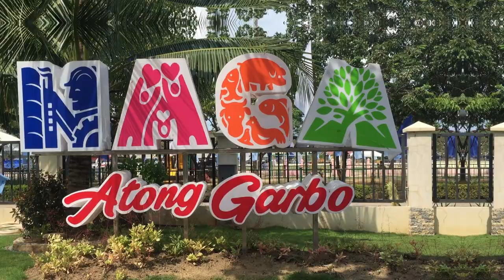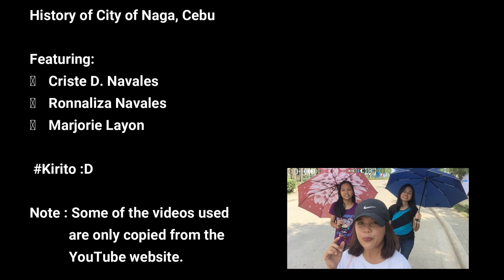City of Naga History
BEED II - TTH - 9:00 - 10:30 AM

The history of City of Naga

Presented by:
Criste Navales
Ronnaliza Navales
Marjorie Layon

Also Share it :*

Note:
Some pictures and videos have been taken in YouTube
So, credits to those who own it.

Just seat and relax.